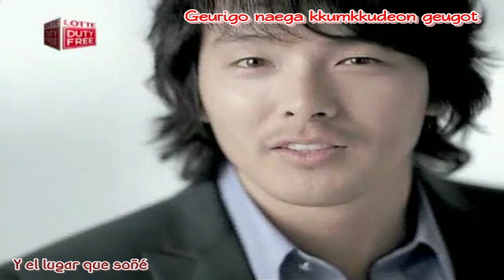Song Seung Hun, Park Yong Ha, Ji Sung, Bi Rain, Kang Ji Hwan y Big Bang - So I´m Loving You CF